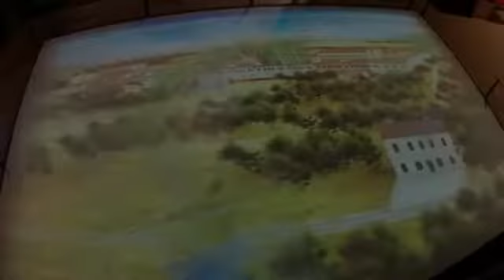Milano Marittima - pineta family camping village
Prima uscita con il nostro camper Blue. Abbiamo passato una settimana in questo tranquillo campeggio in Romagna.